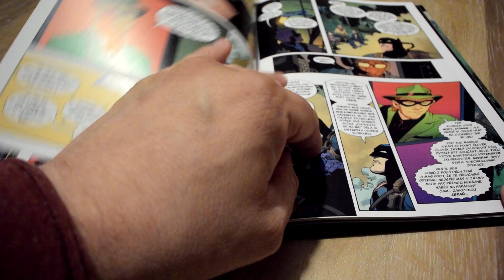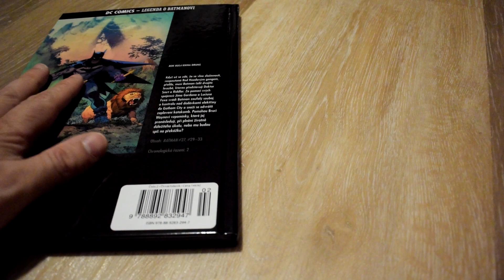Rok nula: Kniha druhá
Objednejte si kolekci v předprodeji na stránce – pomocí vašeho osobního kódu – BATMANPRO – a získejte dárky navíc!